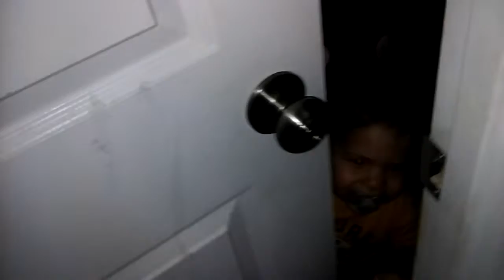Eyes On Action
Scare Boys